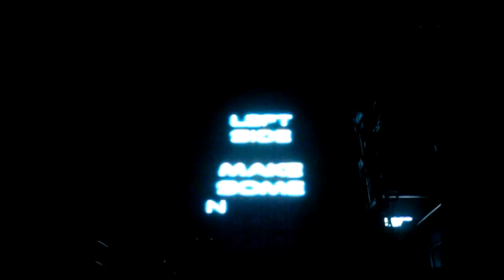Black Eyed Peas Where is The Love - Guadalajara (06/10/10)